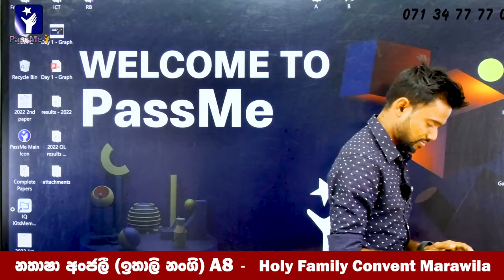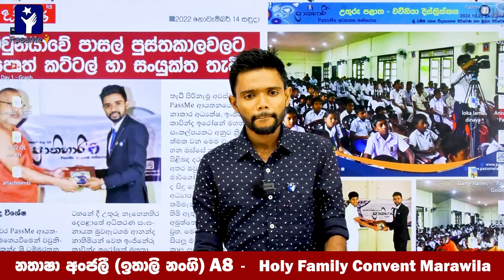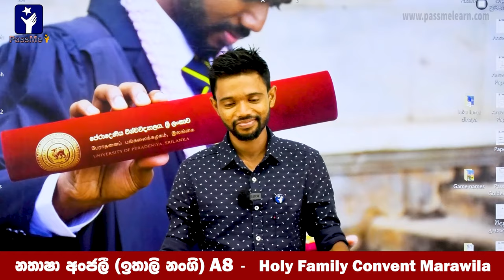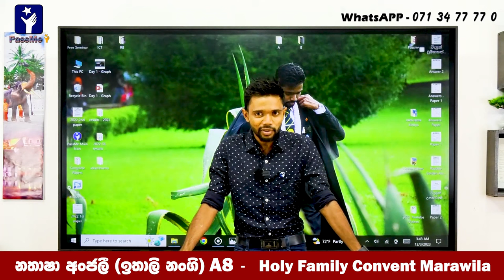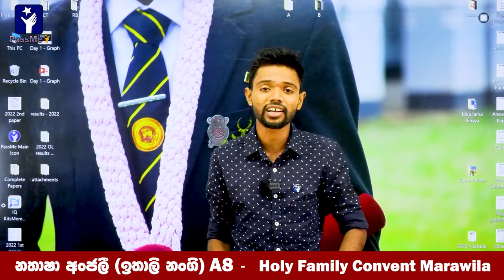මං ඉතාලියේ තනි වුණා!! 😔 O/L A8 ක් ගත් ඉතාලි අක්කාගෙන් නංගිලා මල්ලිලාට තෑග්ගක්😍🤩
Download PassMe & PassMe Video App Now